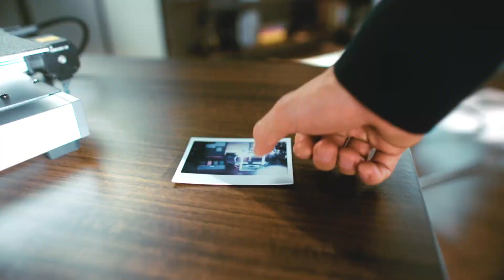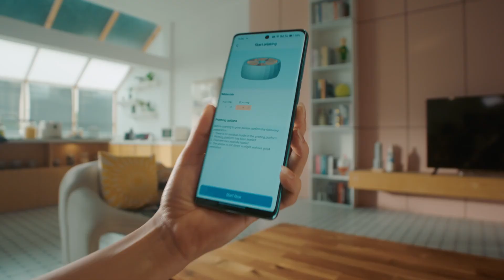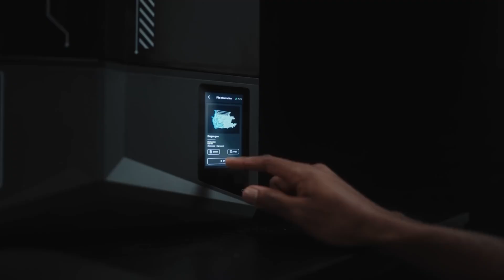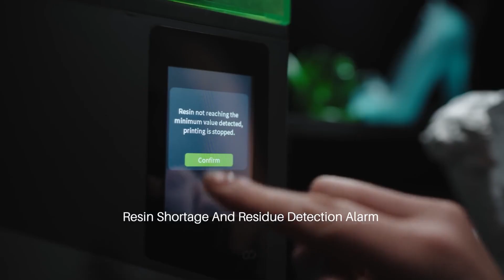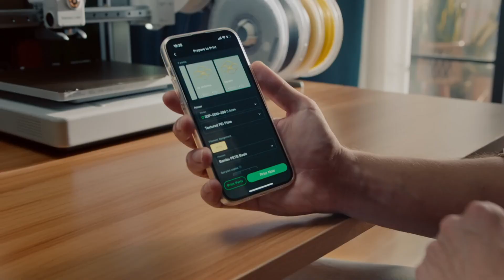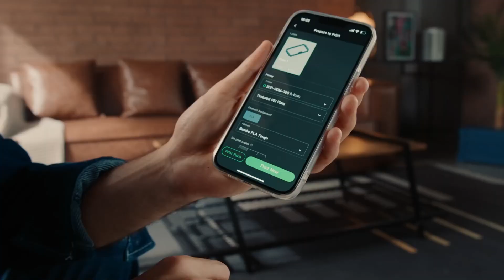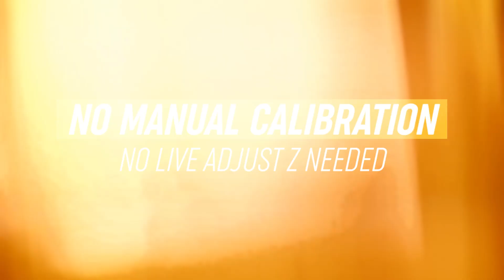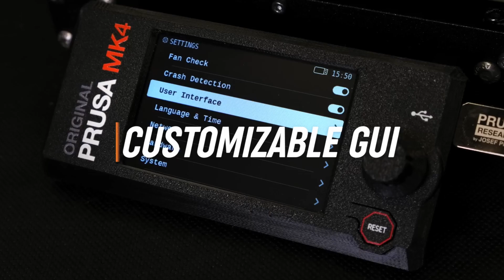5 Best 3d Printers 2025 - The #1 is Mind Blowing!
5 Best 3d Printers 2025 - The #1 is Mind Blowing!

Links to the 5 Best 3d Printers 2025  are listed down below:

► 5.Anycubic Kobra 3 Combo
► 4.Sovol SV08
► 3.ELEGOO Mars 5 Ultra
► 2.Bambu Lab A1 Combo
► 1.Original Prusa MK4S

At Consumer Tech, we conduct thorough research to bring you recommendations for top-rated products.

While we may not own every product mentioned, our selection is based on extensive analysis, research and user feedback to help you make well-informed and right decisions regarding product shoping.This video complies with YouTube Community Guidelines and uses educational footage under Fair Use (Section 107 of the Copyright Act).

Consumer Tech participates in the Amazon Services LLC Associates Program. Your interaction with these links helps us continue to produce content that supports your decision-making process.